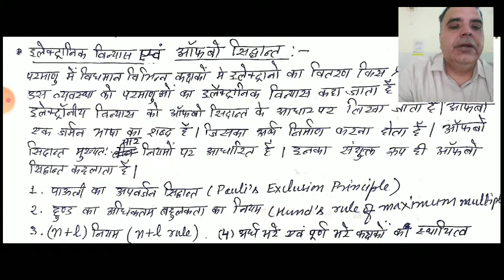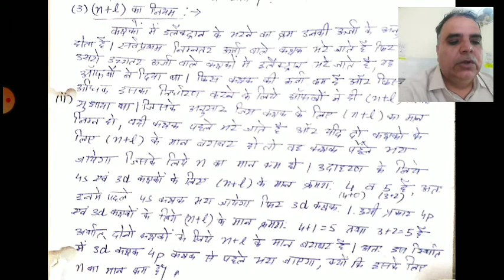Electronic Configuration & Aufbau Principle